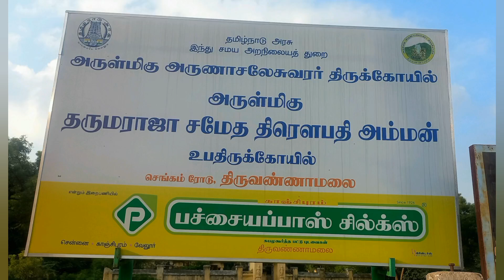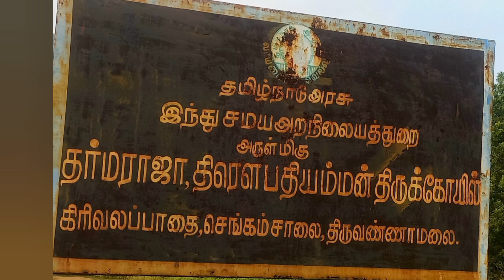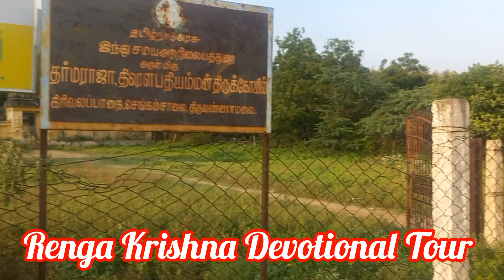Draupathi Amman Temple, Thiruvannamalai, Tamilnadu in India.